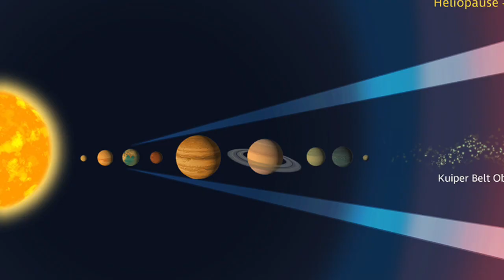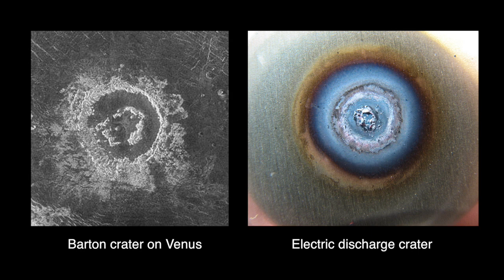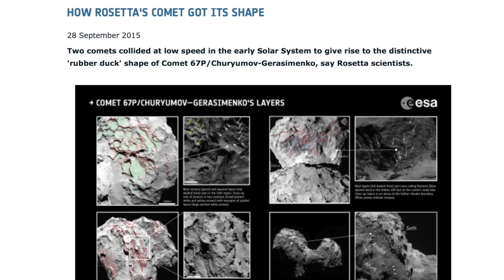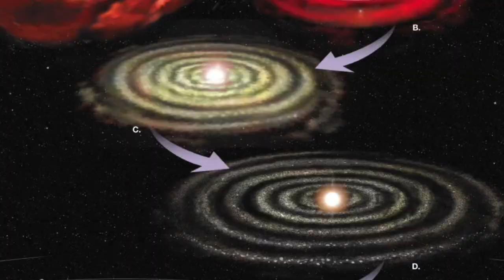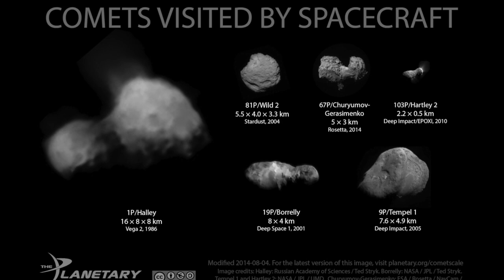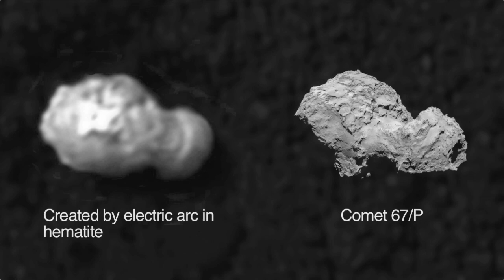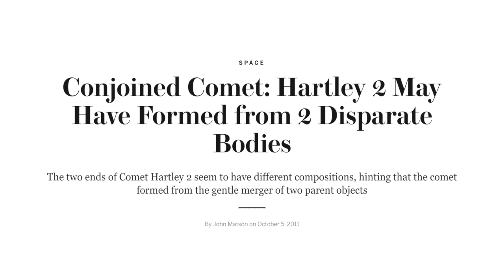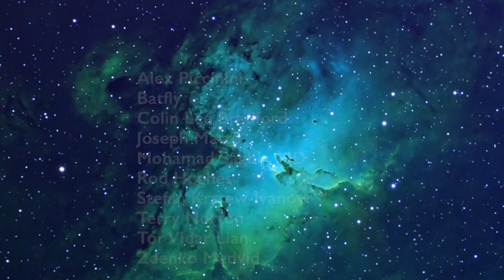Astronomy Headed Toward Collision with Reality? | Space News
Space is a big place. One might think that within that unfathomable vastness, for objects to suffer the same fate as automobiles in busy traffic would be an exceedingly rare occurrence. Nevertheless, a cosmic collision is a process that astronomers and astrophysicists routinely propose to try to explain countless data at all scales throughout the cosmos. This is, in fact, the ad hoc theory astronomers have proposed to try to explain the surprising commonness of double-lobed comets and asteroids. In this episode, we explore both the incredible improbability of such collisions and the alternative explanations the Electric Universe offers.